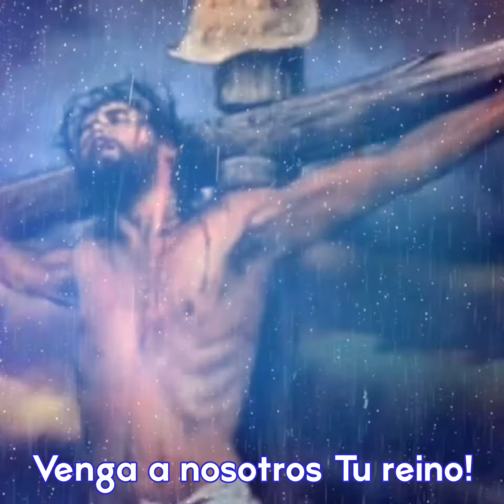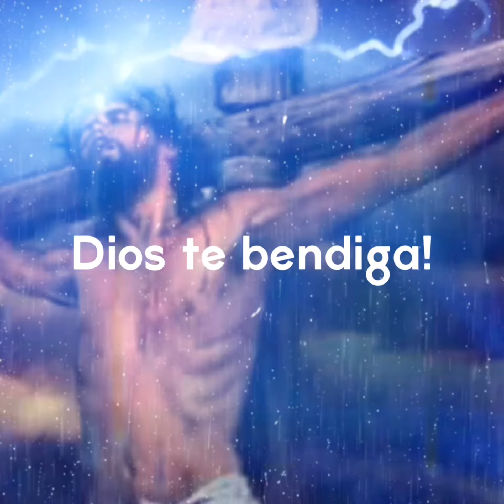Padre Nuestro Casa de Oraciones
Que este viernes santo, la sangre preciosa de nuestro Señor Jesucristo, la sangre de su pasión y muerte, te cubran y te libren de todo mal y peligro por hoy y por siempre!